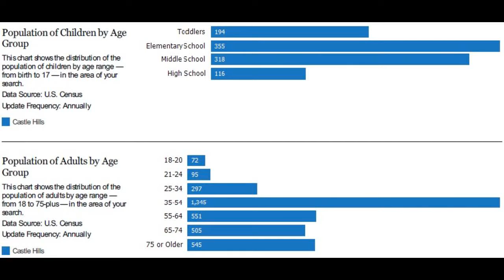#1 Top Listing Realtor in 78213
#1 Top Listing Realtor in 78213 - Call/Text Don at Top Buyer Top Listing Agent in San Antonio 78213 Number #1 Listing Agent Number #1 Buyer Agent in San Antonio 78213 - Real Estate Broker - Realtor - MBA - Artist with over 20 years of experience, personally handling over $120 million in real estate transactions from the first time home buyer to multi-million dollar residential and commercial properties in multiple markets.  Native San Antonian with knowledge of all parts of the city and the pulse of changes to come. San Antonio, Texas, Bexar County and surrounding counties: Comal, Kendall, Guadalupe, Medina, Bandera, Real, Uvalde, Gillespie and Hill Country.  Call/Text Don at , ASK ABOME UT DISCOUNT MOVE UP PROGRAM Hiring an experienced agent/broker and knowing how to qualify him or her, see article seems to be most logical thing to do to assist a person/family with home buying or selling which is usually the largest single personal investment transaction of most people. It is not the brokerage company but the individual agent that counts and the experience they bring with them.  Many buyers and sellers feel more comfortable or obligated to work with a friend or relative agent but financially successful people research who is the best to handle significant investments, not rely on who they know in their circle, Choose wisely!   Don Rochelle Realty Group at EXP Realty : Interested in Art - I am also an Artist using found objects of metal , wood, and stone making wood sculptures, functional art. , see YouTube channel Piddler Found Art